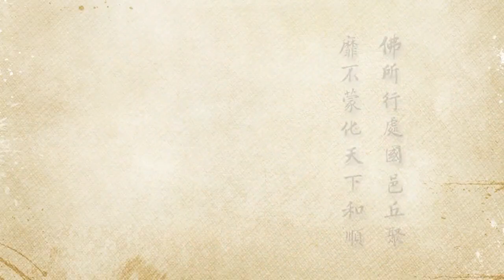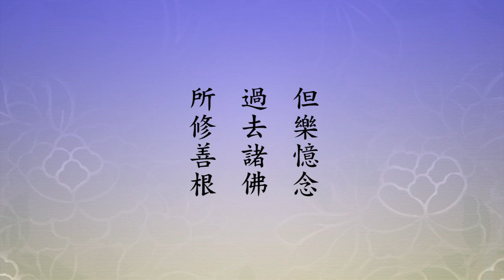淨空老法師:二零一二淨土大經科註（第二七六集） {善道德行*鏈接文稿覩版}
~檔名：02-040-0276，容量：716MB-全644集Full*（全六四四集圓滿）(二零一三年四月份)

"二零一二淨土大經科註（第二七六集）"--六道輪迴是善惡業所感的..行者，身口意之造作。德行者，所成之善謂為德，能成之道謂為行，故德行指功德與行業，又指具足功德之行，即戒定慧三無漏學與六度也。..大勢至圓通章..大勢至菩薩圓通章..疏鈔..卍續藏..